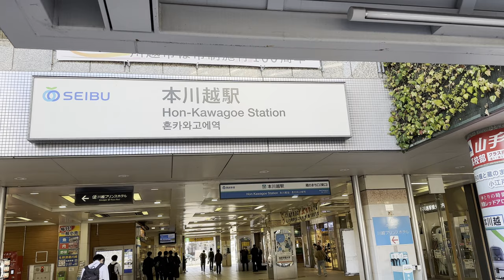西武新宿線 本川越→西武新宿【4K前面展望 Front view】Seibu Shinjuku Line Dec. 2022 Japan Train🇯🇵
秋の西武池袋線 急行 池袋→飯能【4K 前面展望】Seibu Ikebukuro Line, Express Ikebukuro→Hanno, Nov. 2023🇯🇵Japan Train

西武新宿線 西武新宿→本川越 土休日に1本のみ運行の快速急行‼️【4K 前面展望】Seibu-Shinjuku→Hon-Kawagoe, Express Dec.2023🇯🇵Japan Train

《特発動作❗️》 【4K前面展望】西武拝島線・新宿線 拝島→西武新宿Obstruction warning indicator activated❗️ Mar. 2023🇯🇵Japan Train

西武 新2000系各停 西武新宿→本川越【4K前面展望】Seibu N2000 series Local Seibu Shinjuku→Hon-Kawagoe Dec.2022 Japan Train

西武池袋線 快速 池袋→飯能 GPS速度計付【4K前面展望】Seibu Ikebukuro Line Exp. GPS speedometer, Dec. 2022 Japan
youtu.be/VqJIwn--n8Q

GPS速度計 西武池袋線 飯能→所沢 40000系【4K前面展望】Map＋speedometer Seibu Ikebukuro Line Hanno→Tokorozawa Dec. 2022

運転台かぶりつき 西武池袋線40000系 急行 飯能→西武池袋【4K前面展望】Seibu Ikebukuro Line Exp. Hanno→Seibu Ikebukuro Dec. 2022 Japan Train

【4K 前面展望】京王相模原線•京王線•京王新線:区間急行/都営新宿線:各停 橋本→本八幡 Keio Line, Toei Shinjuku Line, Jan.2024🇯🇵Japan

東京メトロ日比谷線,東武スカイツリーライン【4K 前面展望】中目黒→東武動物公園Naka-meguro → Tōbu-dōbutsu-kōen,Jan.2024 Japan Train

JR川越線•JR埼京線•東京臨海高速鉄道りんかい線,川越→新木場【4K 前面展望】Kawagoe→Shinkiba, Feb.2024🇯🇵Japan Train

東京メトロ千代田線•JR常磐線 代々木上原→我孫子【4K 前面展望】JR常磐線直通 我孫子ゆき/ Tokyo Metro Chiyoda Line•JR Joban Line, Sep. 2023

【4K 前面展望】東京メトロ東西線内快速 東葉高速鉄道東葉高速線直通 中野→東葉勝田台, Tokyo Metro Tozai Line,Toyo Rapid Line, Dec.2023Japan

JR横浜線直通 快速 八王子行き(撮影)横浜→相原【4K 前面展望】JR Yokohama Line, Rapid, Yokohama→Aihara June 2023🇯🇵Japan Train

新横浜線開通 海老名→西高島平【4K 前面展望】相鉄本線,相鉄・東急新横浜線,東急目黒線,都営三田線, Ebina→Nishi-takashimadaira, July 2023🇯🇵Train

Fライナー 元町•中華街ゆき 東武東上線内 快速急行(📹: 森林公園→和光市) 【4K前面展望】F Liner (📹: Shinrin-koen→Wakōshi)

JR線直通 相鉄線内特急 新宿ゆき 海老名→新宿 Limited Exp. bound for Shinjuku via JR Line Ebina→Shinjuku 2023年７月 Jul.2023

路線の礎【4K前面展望Cab View】急行 Express "中央林間→南栗橋" /東急田園都市線⇒東京メトロ半蔵門線⇒東武スカイツリーライン⇒東武日光線/ July 2022,Japan🇯🇵

Fライナー【4K前面展望】みなとみらい線, 東横線, 副都心線, 東上線, 直通 森林公園行き 元町•中華街→和光市 Motomachi-Chūkagai→Wakōshi）June 2022

色んな鉄道動画を公開しています。
ぜひご覧ください(❁ᴗ͈ˬᴗ͈)⁾⁾⁾

We publish various railway videos.
Please take a look again.(❁ᴗ͈ˬᴗ͈)⁾⁾⁾

【西武新宿線】Seibu Shinjuku Line

00:00  Google Earth
00:30  本川越 Hon-Kawagoe (SS 29)
04:37  南大塚 Minami-Ōtsuka (SS 28)
07:20  新狭山 Shin-Sayama (SS 27)
10:09  狭山市 Sayamashi (SS 26)
14:00  入曽 Iriso (SS 25)
17:41  新所沢 Shin-Tokorozawa (SS 24)
21:29  航空公園 Kōkū-kōen (SS 23)
23:56  所沢 Tokorozawa (SS 22)
28:36  東村山 Higashi-Murayama (SS 21)
30:57  久米川 Kumegawa (SS 20)
33:19  小平 Kodaira (SS 19)
37:05  花小金井 Hana-Koganei (SS 18)
39:51  田無 Tanashi (SS 17)
41:49  西武柳沢 Seibu-Yagisawa (SS 16)
42:28  東伏見 Higashi-Fushimi (SS 15)
43:14  武蔵関 Musashi-Seki (SS 14)
44:21  上石神井 Kami-Shakujii (SS 13)
46:05 上井草 Kami-Igusa (SS 12)
46:53  井荻  Iogi (SS 11)
47:31  下井草 Shimo-Igusa (SS 10)
48:35  鷺ノ宮 Saginomiya (SS 09)
51:09  都立家政 Toritsu-Kasei (SS 08)
51:50  野方 Nogata (SS 07)
52:56  沼袋 Numabukuro (SS 06)
53:55  新井薬師前 Araiyakushi-mae (SS 05)
55:10  中井 Nakai (SS 04)
56:07  下落合 Shimo-Ochiai (SS 03)
57:49  高田馬場 Takadanobaba (SS 02)
01:01:05  西武新宿 Seibu-Shinjuku (SS 01)